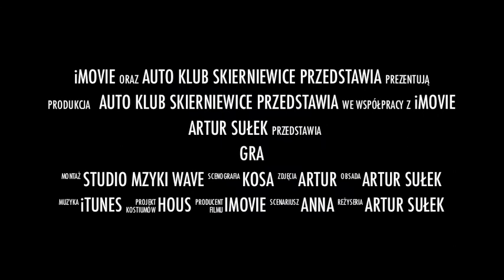Mistrzostwa Auto Klubu Skierniewice - zwiastun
Mistrzostwa Auto Klubu Skierniewice - klip zrealizowane przez Artur Sułek Studio Muzyki WAVE